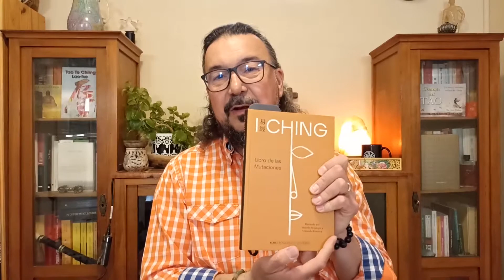I Ching Hexagrama 15 LA MODESTIA, HUMILDAD Y ECUANIMIDAD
El I Ching nos habla en este Hexagrama de vivir este momento desde la ecuanimidad, la modestia y la sencillez, apartándonos de la búsqueda de lo extraordinario o lo fastuoso.

Versiones de I Ching
I CHING. Autor RICHARD WILHELM. Editorial Edhasa
I CHING. Autor: GUSTAVO ANDRES ROCCO. Editorial KIER ESPAÑA
I CHING: LIBRO DE LAS MUTACIONES. Anónimo. Editorial Alma